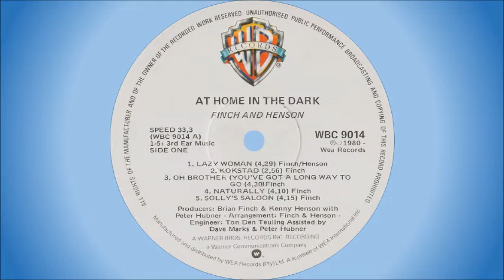Finch & Henson - Kokstad